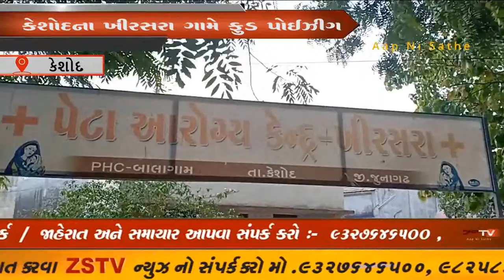કેશોદના ખીરસરા ગામે ફુડ પોઈઝીગ ૮૫ થી વધું લોકોને ફુડ પોઈઝીગની અસર